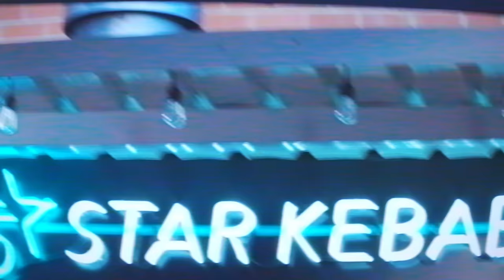Ay Huncho - PUTRID SH*T (Official Music Video)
Filmed & Edited by - Cerne Studios
Produced by - Boss Beats